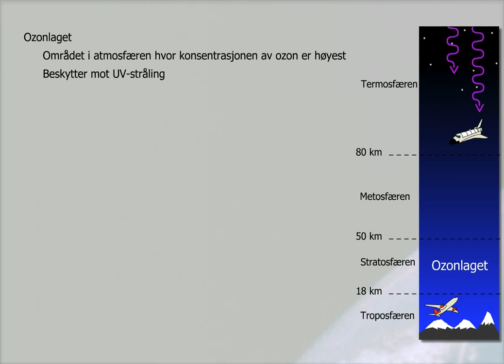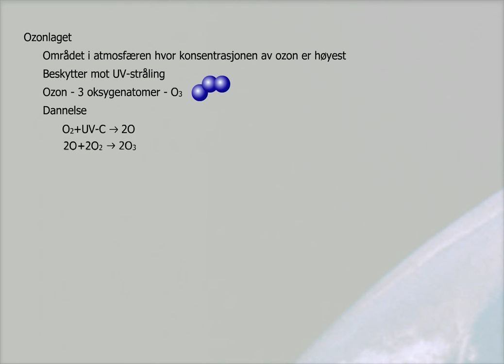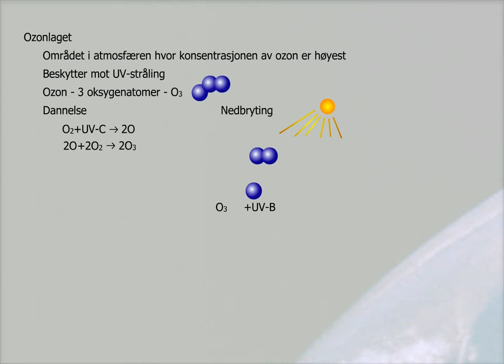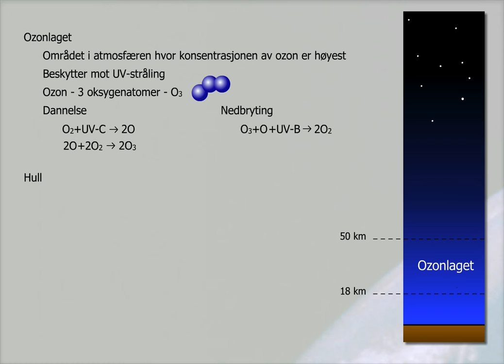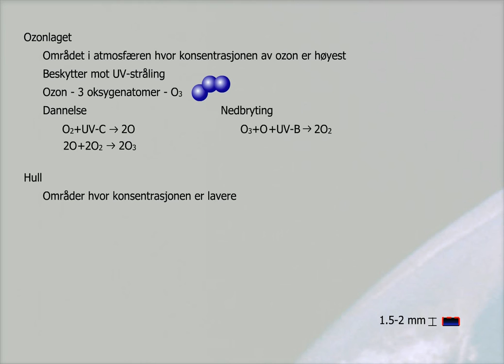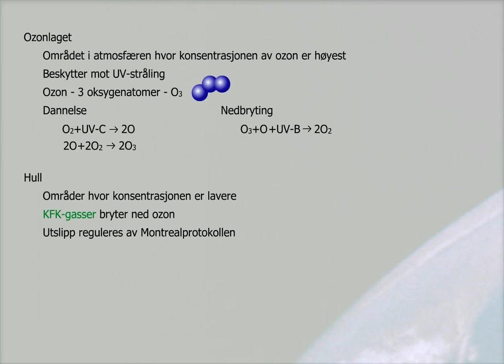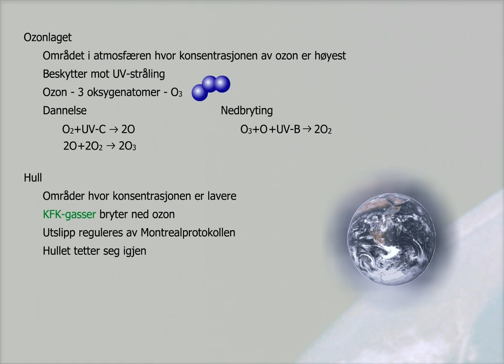Ozonlaget (bm)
Ozon er en gass som er konsentrert i stratosfæren. Utslipp fra jorda kan skape hull i ozonlaget, noe som kan slippe mer skadelig stråling ned til jordoverflata. Se mer på ndla.no: